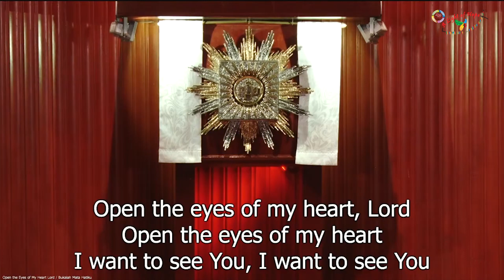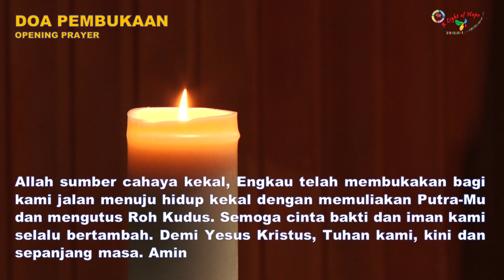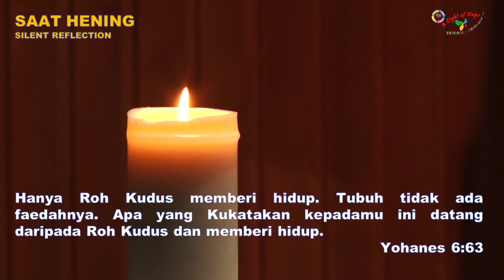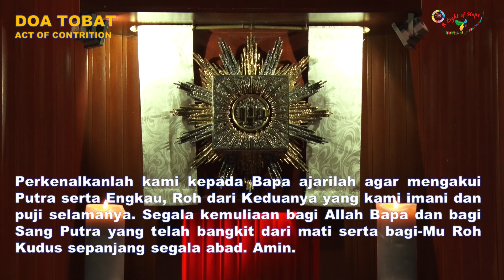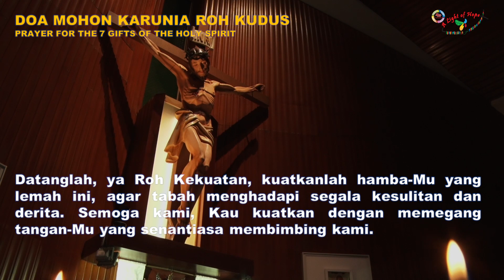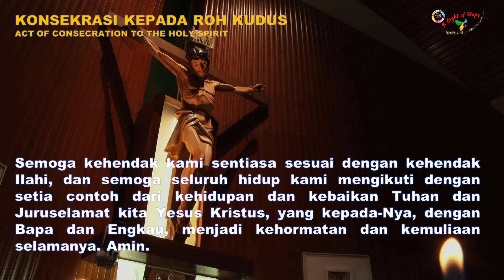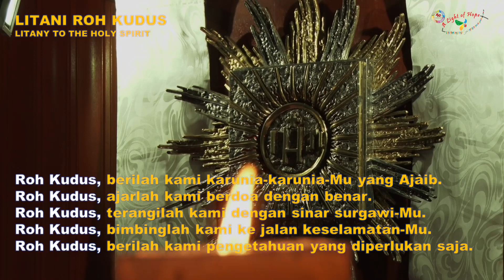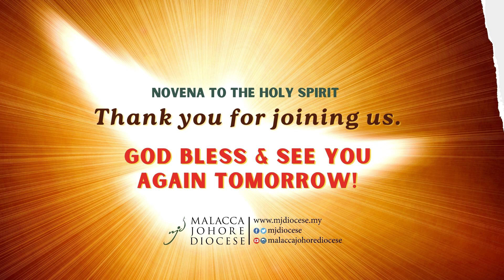MJD Novena to the Holy Spirit 2023 | Day 8 | 26 May 2023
MJD Novena to the Holy Spirit 2023
Day 8 – Life-giving Spirit

As we prepare for Pentecost, join us in prayer in this Novena to the Holy Spirit.
Dalam kita mempersiapkan diri untuk perayaan Pentekosta, sertailah kami dalam doa Novena kepada Roh Kudus.

Date: 19 May 2023 – 27 May 2023
Time: 8.00pm